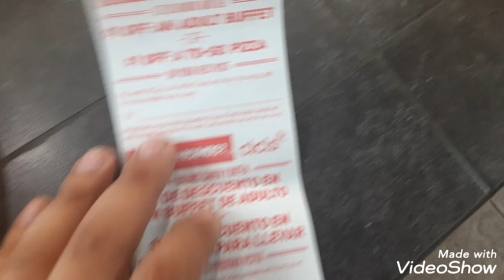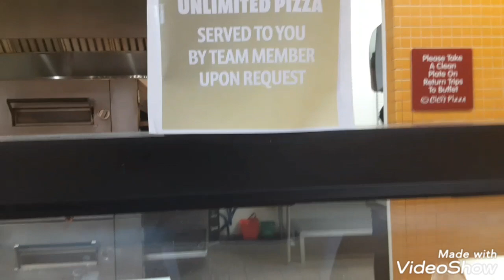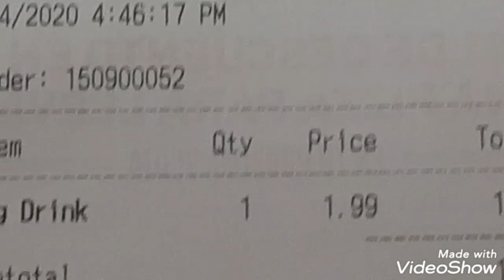The worst cicis pizza experience I have had so far 6 feet apart